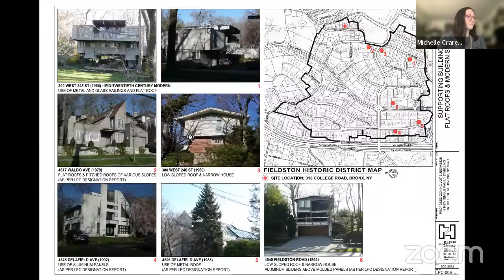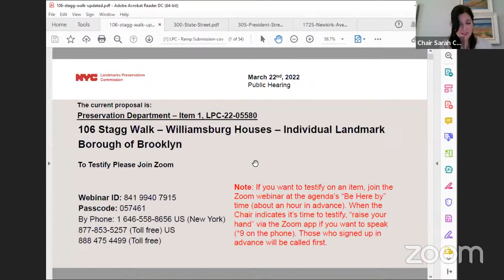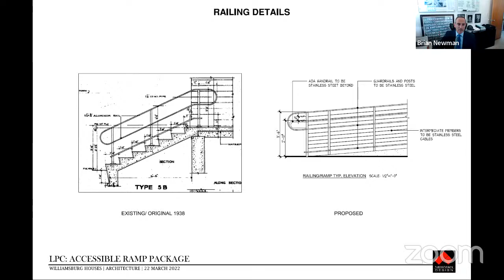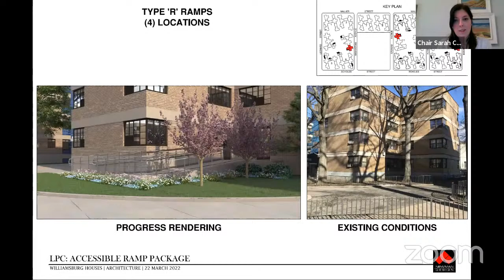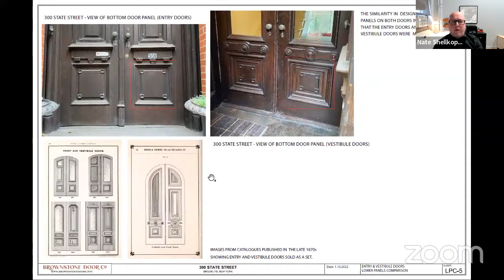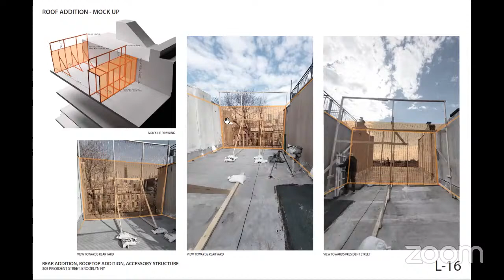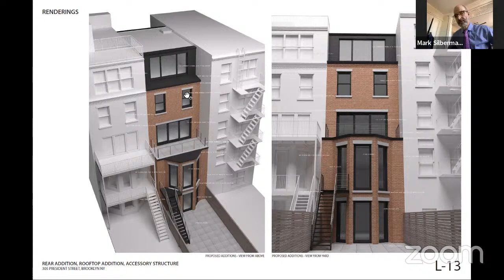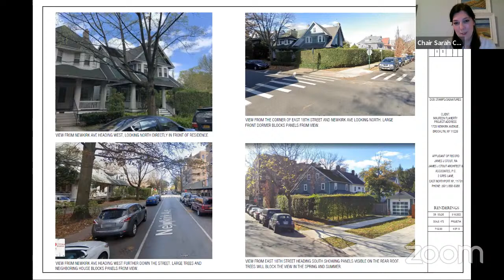NYC LPC Public Hearing/Meeting 3/22/2022 Part 1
01:57 | LPC-07195 | 318 College Road
33:30 | LPC-22-05580 | 106 Stagg Walk
01:42:27 | LPC-22-04318 | 300 State Street
02:07:00 | LPC-22-04683 | 305 President Street
02:40:17 | LPC-21-08923 |1725 Newkirk Avenue